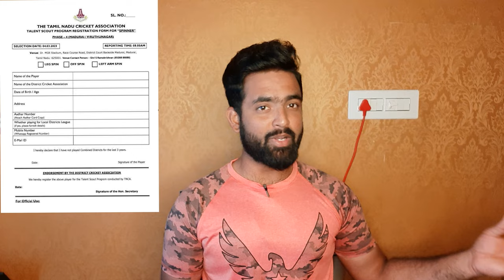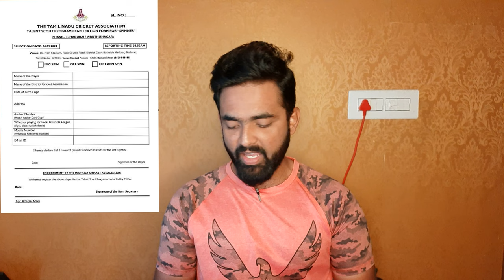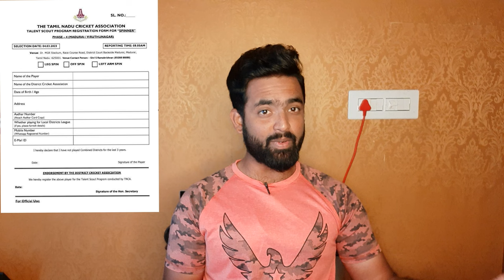TNCA Talent Scout Cricket Selection Registration Process - Panu pi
Learn how to register for TNCA Talent Scout Cricket Selection with this easy to follow, step-by-step guide. Get all the details you need to know about the registration process and ensure your place in the selection process for a bright future in cricket. Don't miss this opportunity! Watch now